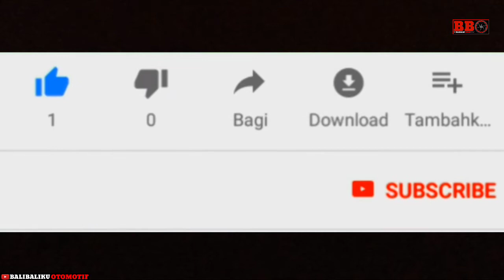Mobil Terunik di Bali - Ukiran kayu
Dan admin pas lewat melihat lagi parkir di pnggir jalan. Mobil ini kayaknya divariasi dengan kayu dan papan yang diukir terus ditempel pada sekujur body luar mobil. Mobil ini dicat warna emas.